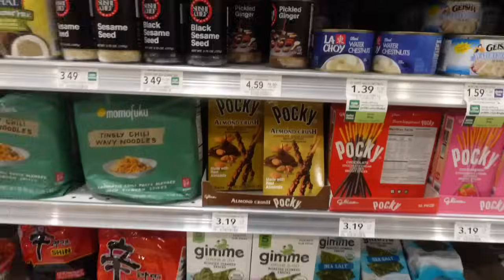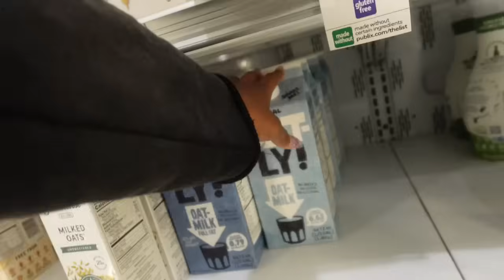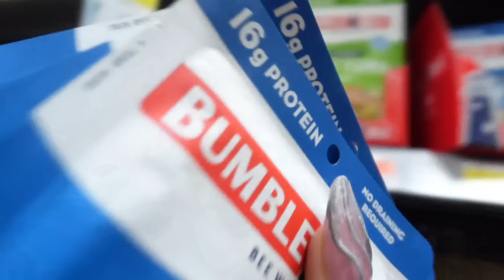weekend vlog. Living alone 😩, creating a at home Fitness area, DOG MOM , becoming a RN (weekly vlog)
link to our website + code: "RD100".

Theblackbrat
Redan, Ga
30074

Links 🔗
✩ s o c i a l s ✩
FAQ🫀🧠
how old am I ? Nunnaya
Zodiac? Pisces
Camera details : canon g7x , canon m50, Sony zv1
Editing software: iMovie , fcpx
Located: atl

KW: nightlife, day In a life, Get ready with me, tiktok vlogs, black girl luxury, getaway , vacation , travel vlog, girl therapy , weekly vlogs , pink Pilates princess , soft girl era ,